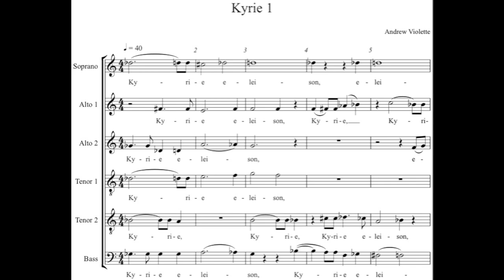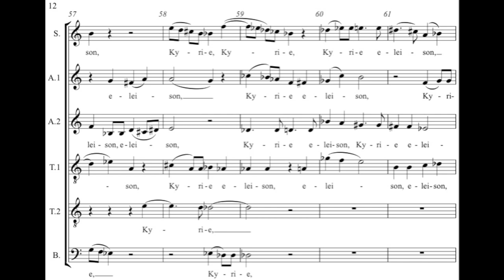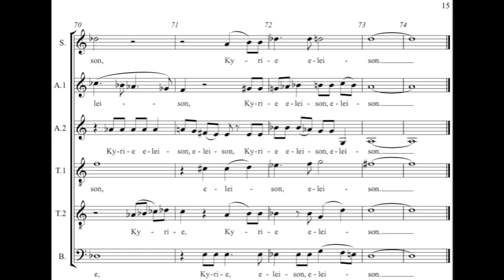Andrew Violette--Kyrie 1 from Mass (20120)